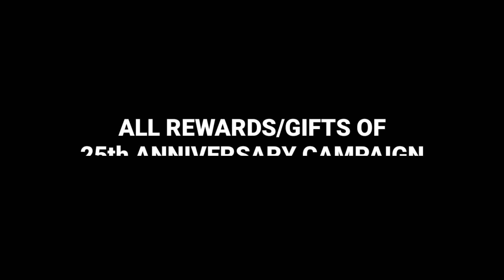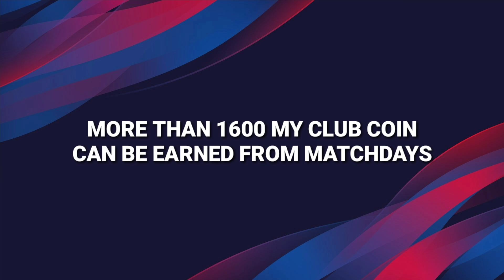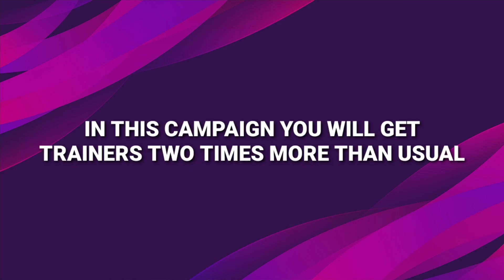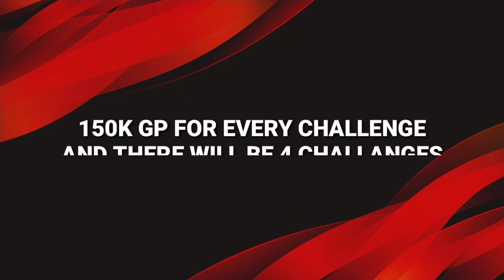Get 3000 Club Coin Free • Free Black Ball • Get 600k GP for Free • Get Free Trainers in PES 2020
25th Anniversary StayAtHome Campaign All rewards and gifts explained